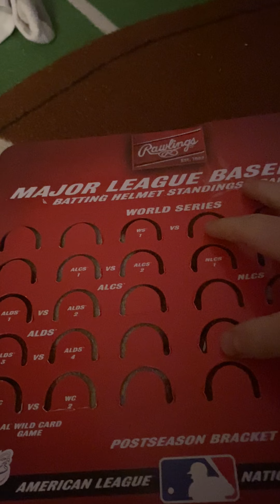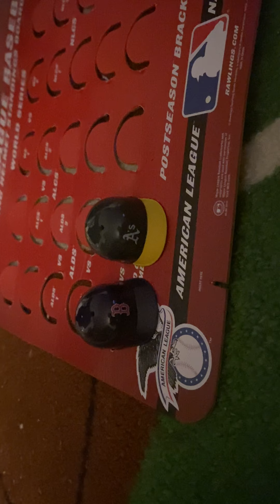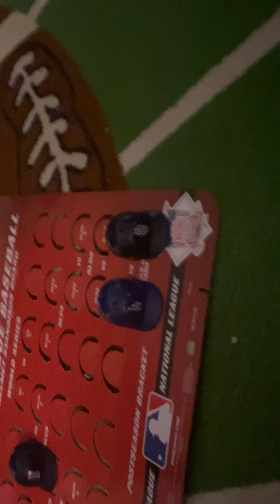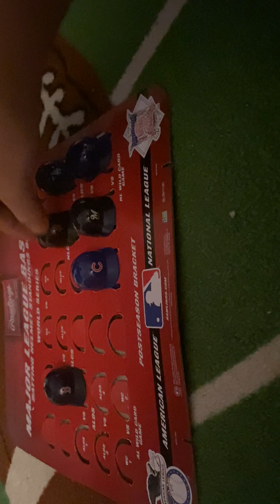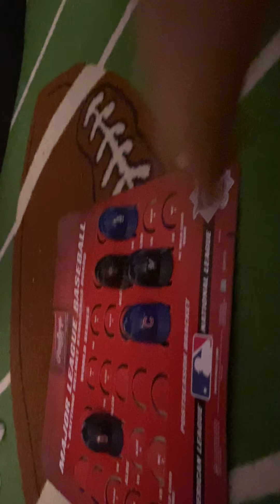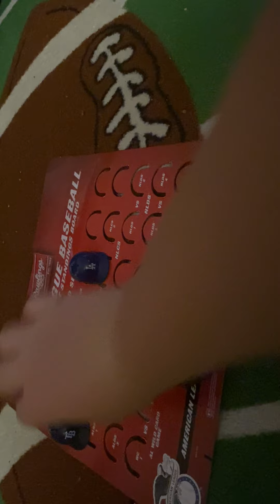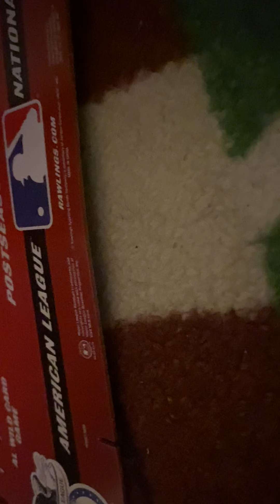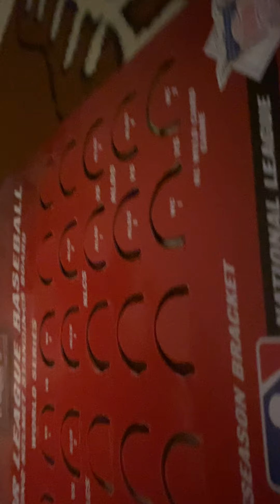My (way to early) 2021 Playoff predictions